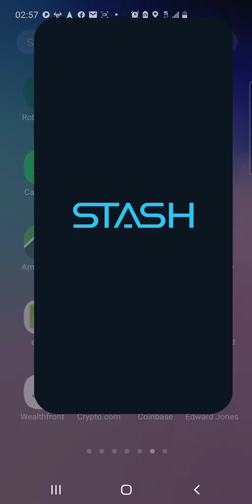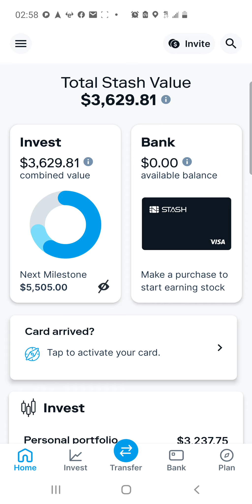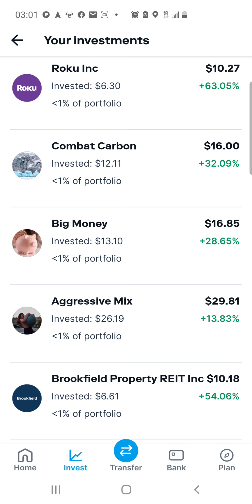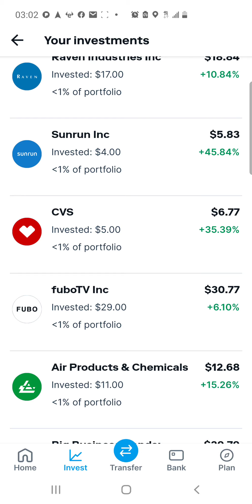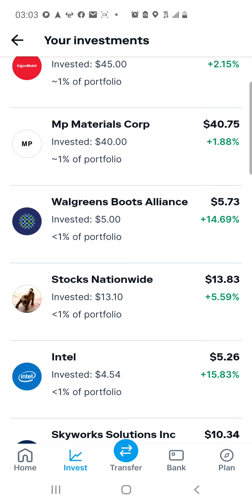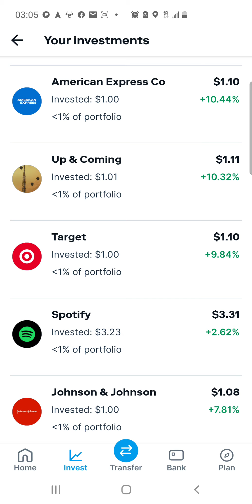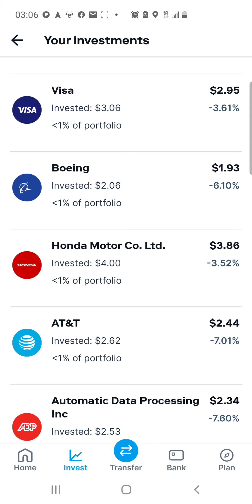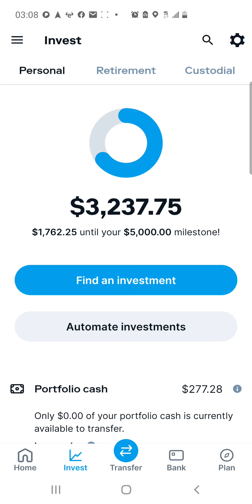Stash portfolio up over $500🚀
Welcome to the house 🏠 money 💰 investing channel, my strategy for this challenge is deploying capital into the market for a set number of days & then withdrawing my capital while leaving the gains in the market. I started this challenge June 2020. I have accumulate over $12,500+ in free shares. I have 12 brokerage portfolios that I display on this channel. I show all my buys/sells, deposits/withdraws, gains/loses etc. 100% complete transparency. I analyze stocks 7 days a week & provide great stock picks everyday here on my channel. I invest into growth stocks, dividends, value stocks, ETFs, Cryto, Evs, IPOs, Spaqs, REITS & some much more. Also drop daily content regarding stock news & updates as well as price movements.

Clink these 4 links get 7 free stocks valued up to $1,700 a piece, stocks like GOOG,TLSA,AAPL,KO & so many more, you can liquidate them immediately & cash out or hold for the long term 100% risk free.

Join Robinhood with my link and we'll both get a free stock 🤝